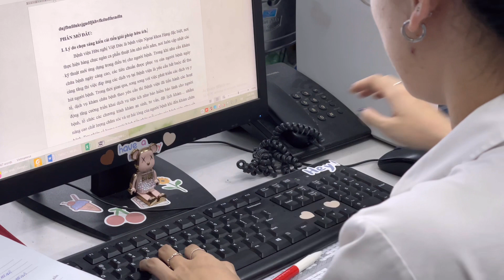Phòng công tác xã hội Bệnh viện hữu nghị Việt Đức 2023.